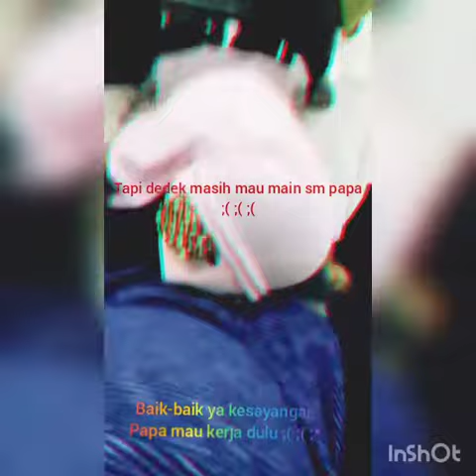siapkan tisu ya untuk kalian biar ngerti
ya allah berikan hambamu ini kekuatan dan jagalah mereka dan berikanlah kesabaran dan rejeki dijalan mu ya allah amin ya robbal alamin